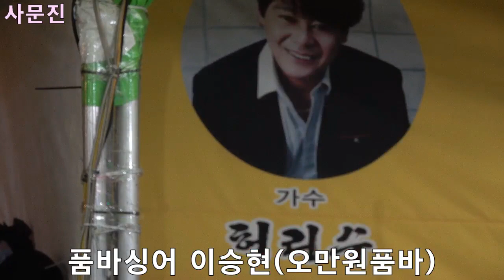품바싱어 이노윤(오만원품바)/타이틀곡 사문진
설명
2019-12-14 구룡포 과메기 공판장
2020년2월9일까지 금토일(공휴일포함) 공연합니다